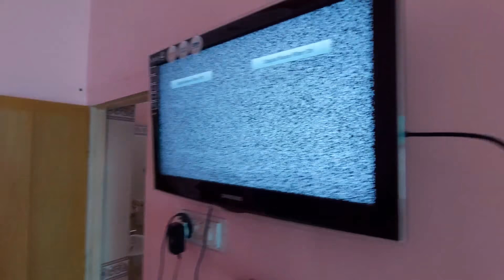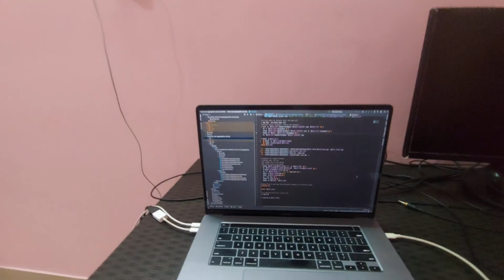Home Tour. Modular kitchen. Rent house....कर भला तो,हो भला। अच्छी सोच ही,अच्छा भाग्य बनाती है।👍👍😃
जब दूसरे के बारे मे हम अच्छा सोचने लगते है,तो भगवान हमारा अच्छा करने लगता है।यह मेरा व्यक्तिगत अनुभव है।